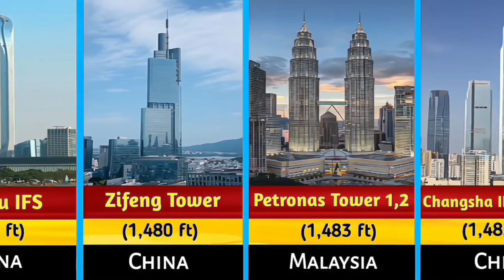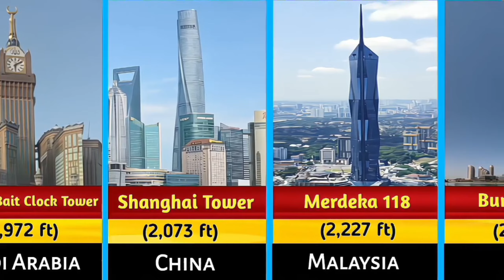Tallest Buildings In The World (By Country)